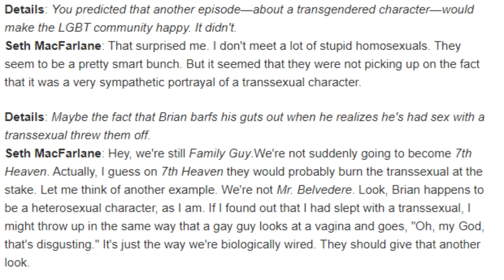The Worst Moment in Trans TV History | Family Guy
Family Guy is a show that annoys a lot of people, in a lot of ways. Today, lets get annoyed about that time that it got massively transphobic and screwed up a trans characters arc cos Ida Quagmire deserved better.

Timestamps:

Introduction - 0:00
Quagmire's Dad, The Episode - 3:28
Breaking The Transphobia Down - 16:35
Conclusion - 25:44